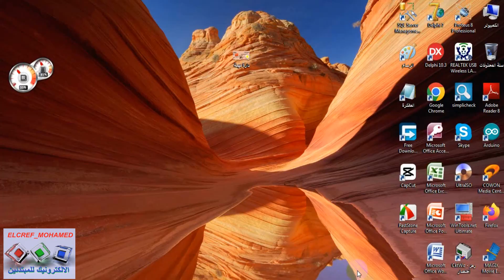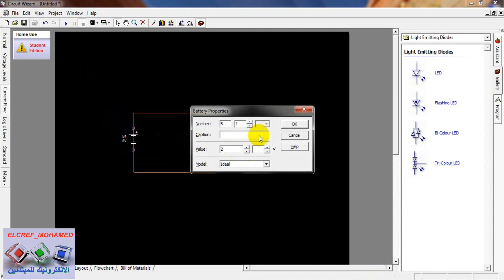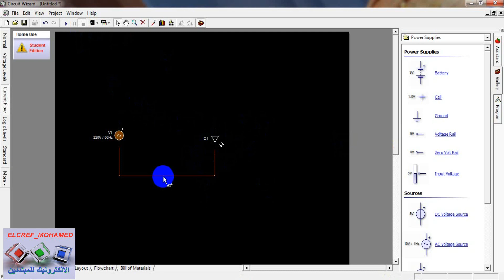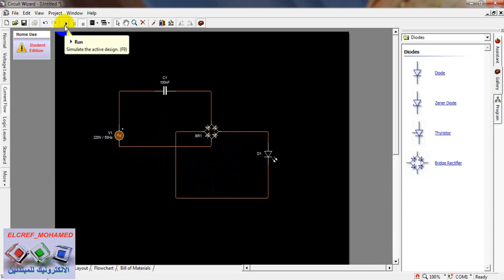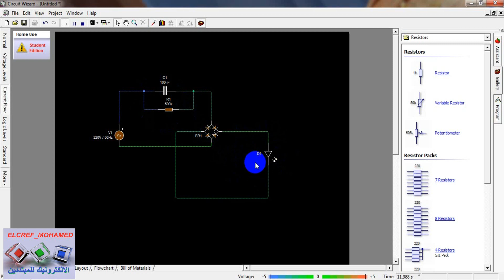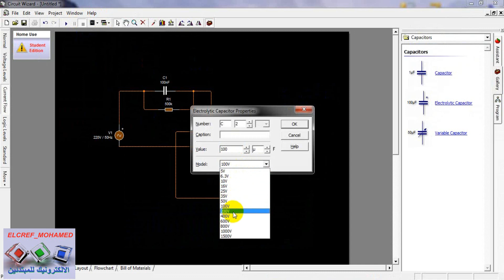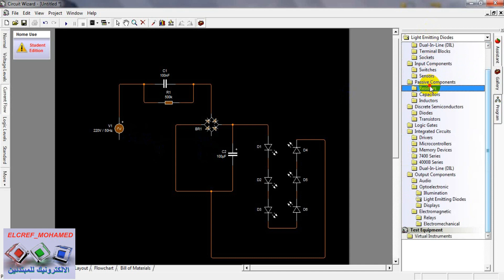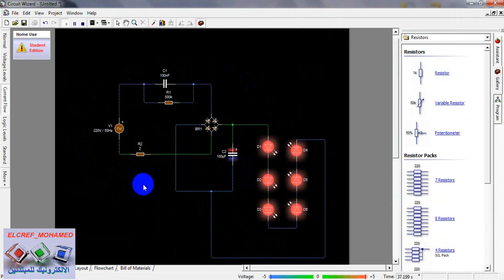أشهر وأهم دارة الكترونية مفيدة لكل فني أو هاوي في الالكترونيك#تعليم#دروس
نقدم لكم تصميم ومخطط لدارة مشهورة ولازمة في مجالنا الالكتروني فهي مهمة ويجب معرفة خصائصها وعملها وتركيبها لاستعمالها لأغراض كثيرة في عملنا ارجوا ان تستنفعوا بفكرتها الرائعة وشكرا .